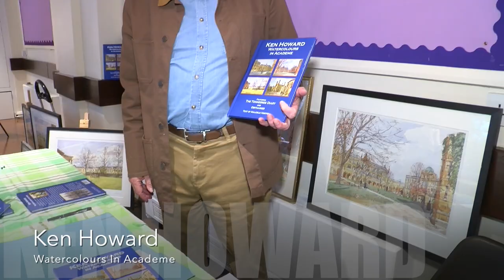Ken Howard Watercolours In Academe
On the anniversary of my late husband's passing last September, I am proud to launch the book "Ken Howard Watercolours In Academe" at the CAA Concertsartisteassociation on 18th October 2023. Please contact Mr. Malcolm Horton the text writer and publisher at / Malcolm Horton for your reservations to check the availability of spaces to attend the CAA function and also the availability of book copies to buy.